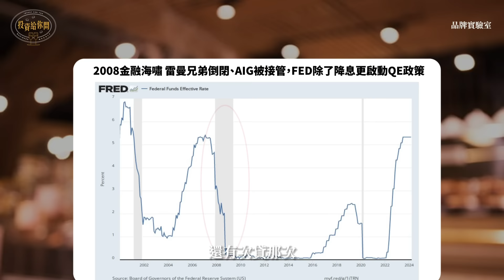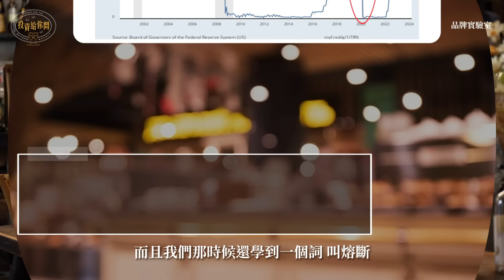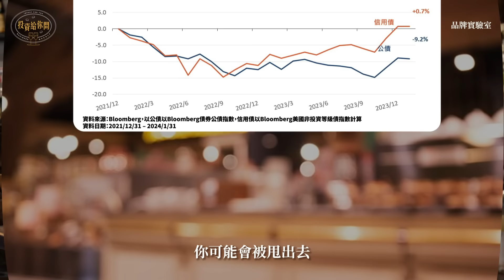領 配息 ？等價差？ FED降息 一延再延，債券ETF還是投資送分題嗎？【投資給你問】第二集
投資給你問 「致富關鍵就怕你不問！」

聯準會「預防式降息」格局已定，債券仍是投資送分題？
由於經濟可望軟著陸，聯準會已預告降息速度不會太快，時機也不會太早。在這種情況下，債券ETF行情何時才會出現？投資人該出場、續抱還是勇敢加碼？

公債、信用債特性大不同，投資人怎麼選才能放大獲利？
公債違約風險低，但價格波動大；信用債價格較穩定，但違約風險高……投資人該怎麼搭配，才能把配息、價差全部打包帶走？

從聯準會貨幣政策，到各類債券的投資特性，凱基投信總經理張慈恩將為您解析2024年債券ETF的發展前景，一起找出投資致勝的關鍵密碼。

來賓：凱基投信總經理 張慈恩

主持人：阿中哥

【本集重點】
-長天期公債ETF分析
-中段信用信評殖利率平均
-FED降息股債該如何配置

【 各段速覽 】
00:35 開場
01:28 FED降息趨勢分析
03:26 23年與24年投資心態比較
06:59 公債與信用債差別
11:38 降息前股債應該怎麼配置
13:01 重點整理